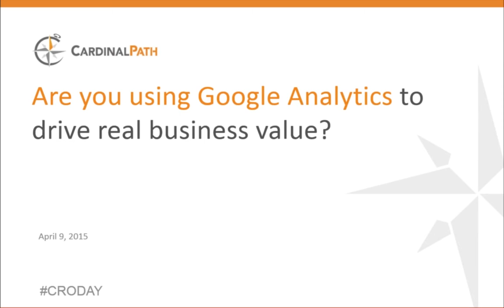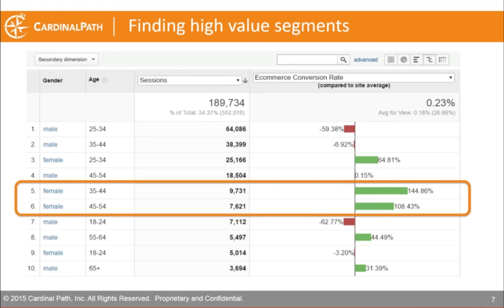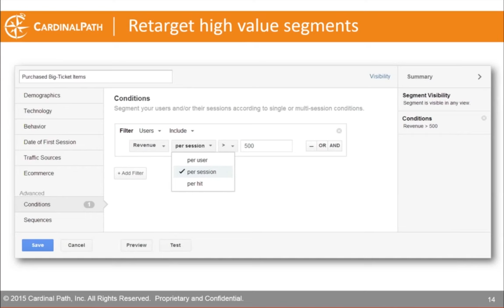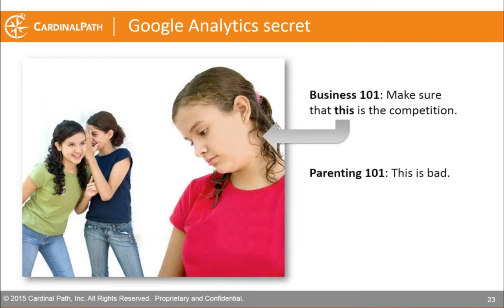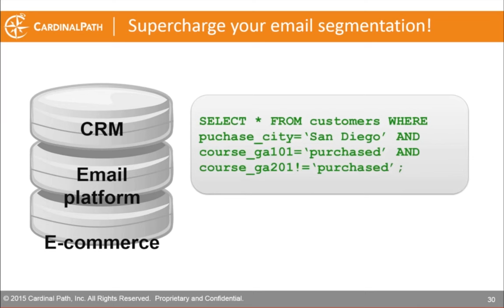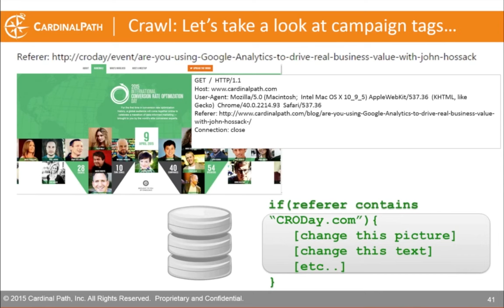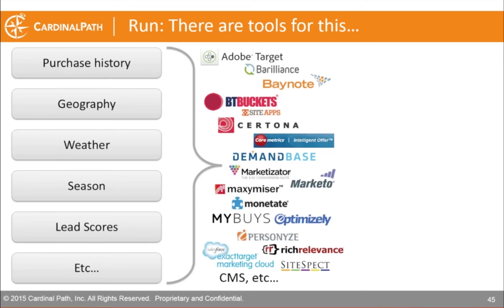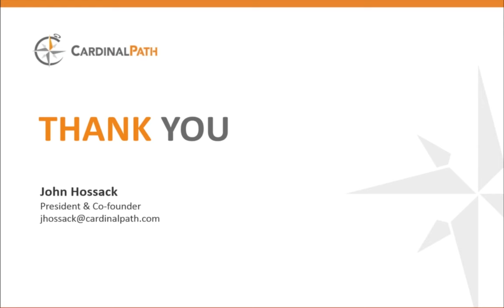CRODAY Are you using Google Analytics to drive real business value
Learn from Google Analytics expert John Hossack, president and co-founder of Cardinal Path, as he demonstrates how some of the lesser-known conversion enhancing tools and techniques inside GA can deliver immediate results and help you gain a competitive advantage. When it comes to using Google Analytics to improve your business, there’s always room to grow and potential to reach further.

In this session, you will learn:

- How to find and target user segments that are most likely to convert
- How to quickly identify prospects on the brink of conversion and quickly remarket to them

- How to leverage your product data to drive offers and predict purchase behaviors

- Easy ways to personalize your marketing for optimal conversion